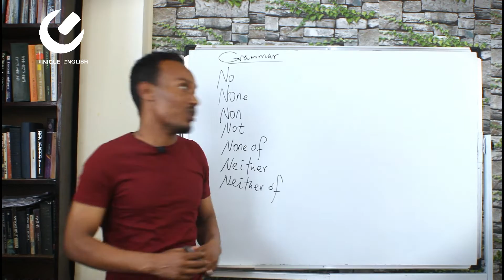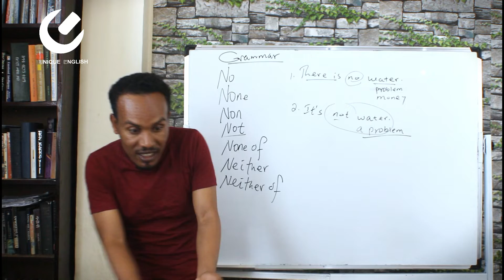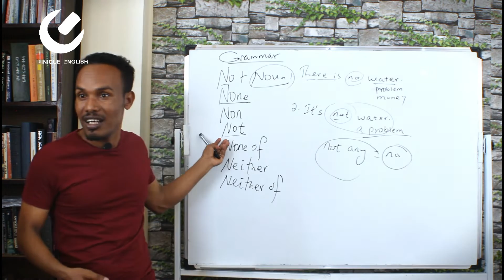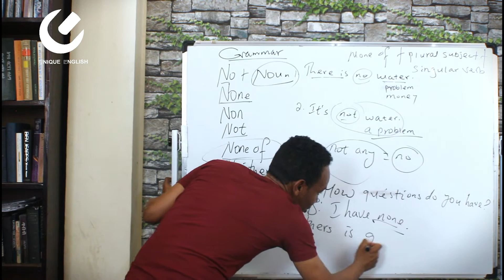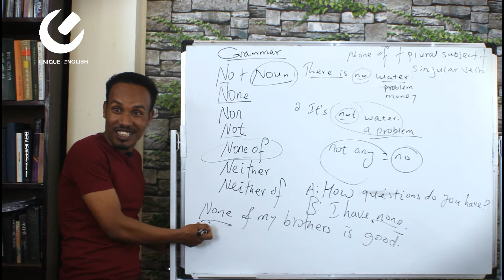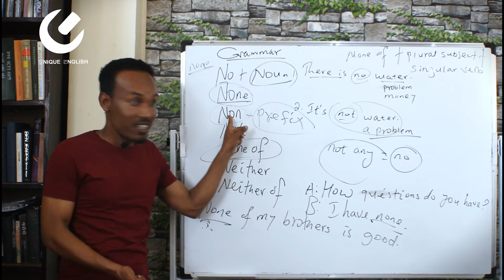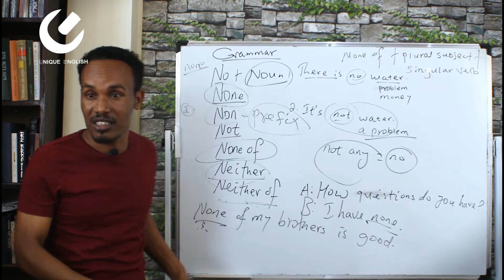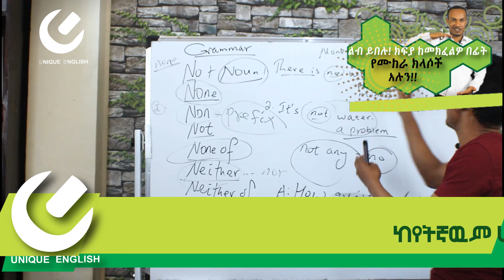148.How to use these negative words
In this video,we will learn about those words that show negation.These words are:not,no,none,neither ,none of,neither of,etc.They are essentially used in modern grammar.Thus learning about such things will help your grammar to be more accurate.

Keep on learning English uniquely!